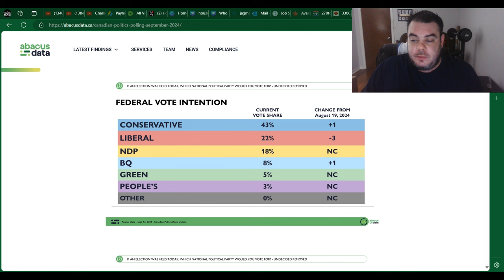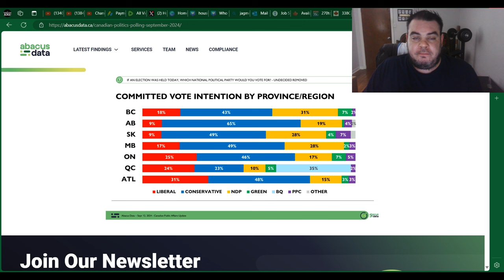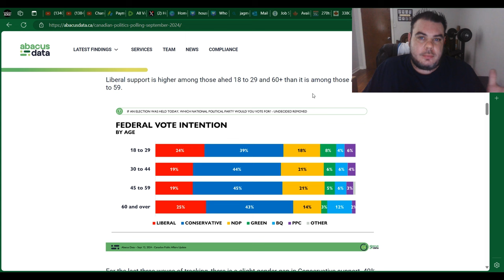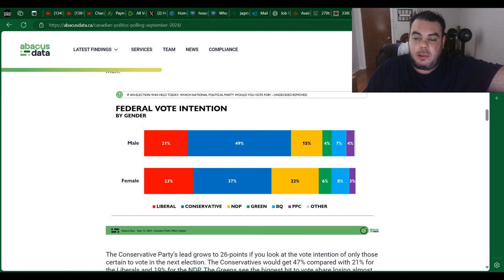Pierre Poilievre OBLITERATES Justin Trudeau In NEW POLL